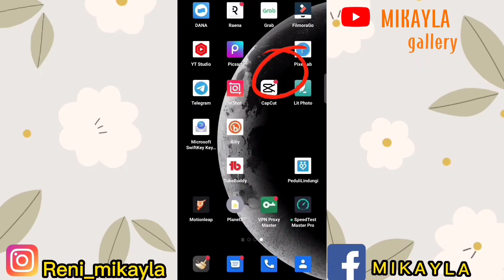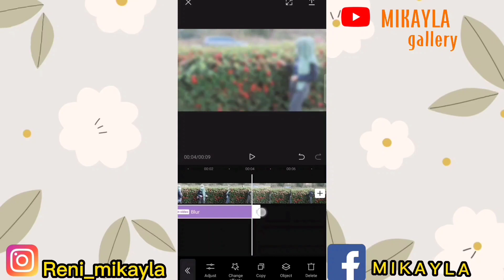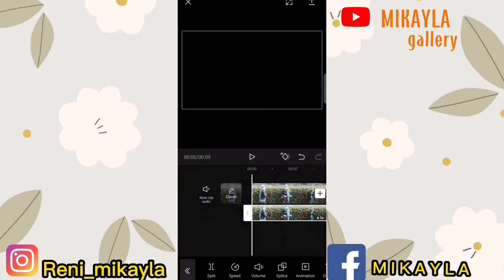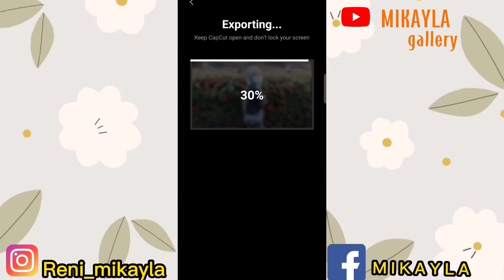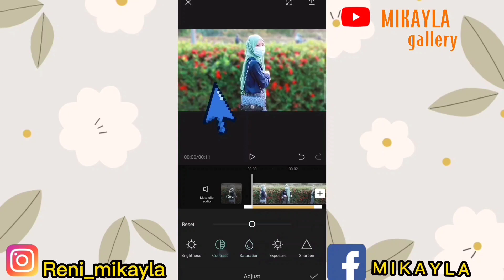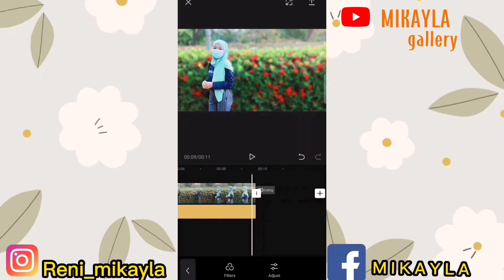Cara membuat video blur menjadi kualitas HD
Cara membuat video blur di capcut atau mengubah nya menjadi kualitas HD, Dengan mudah kalian bisa meng edit video kalian dan memanfaatkan fitur fitur yang ada di capcut, misalnya fitur overlay fitur a Just fitur blur dan masih banyak lagi yang lain nya, di fitur a Just kalian bisa menyesuaikan saturasi, kontras, pencahayaan dll.
Supaya kalian bisa menghasilkan video yg maksimal sesuai keinginan kalian, selamat mencoba,